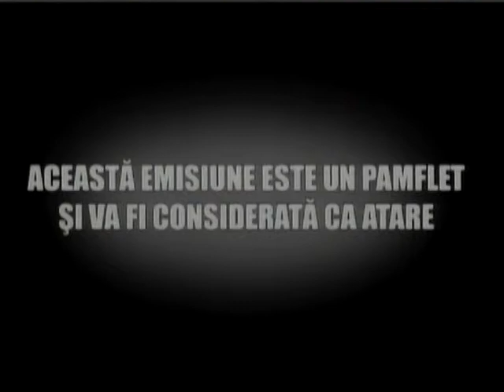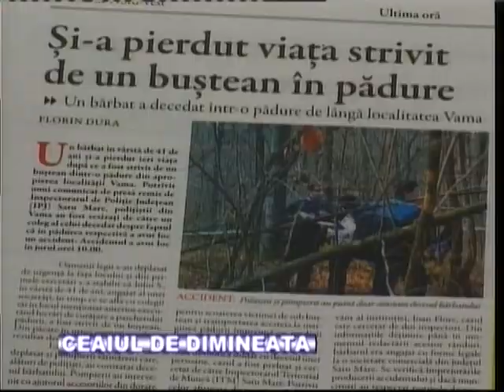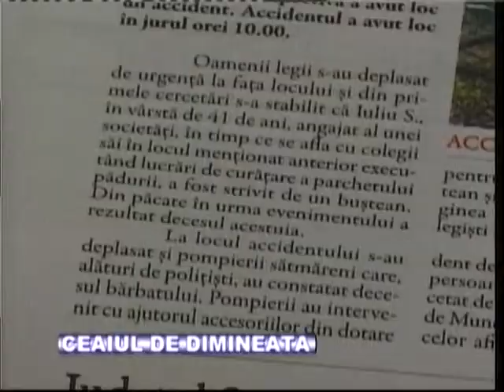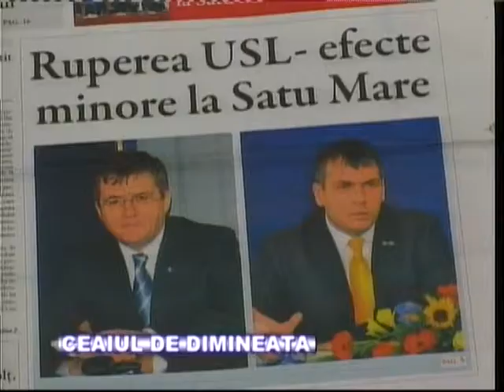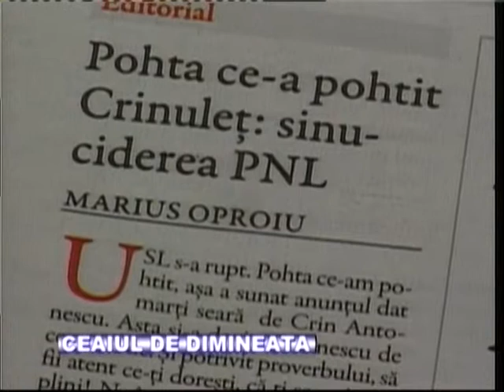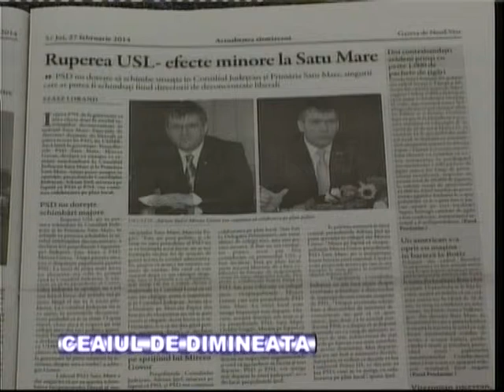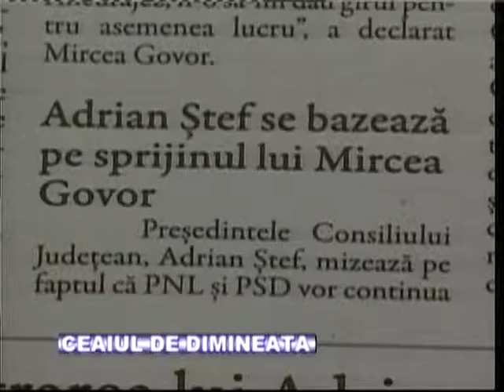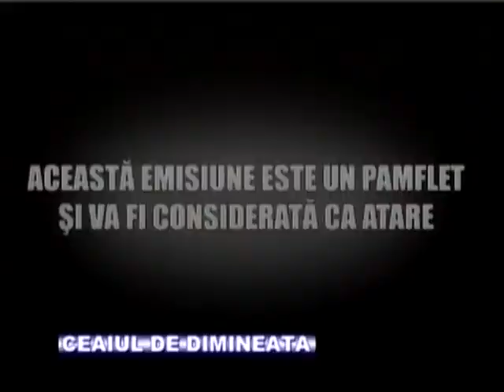Ceaiul de dimineata 27 02 2014